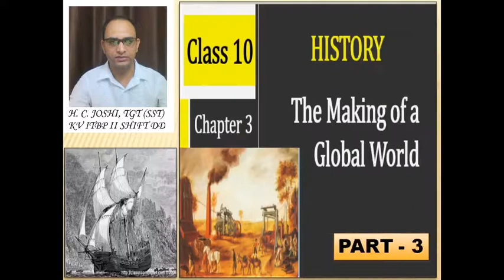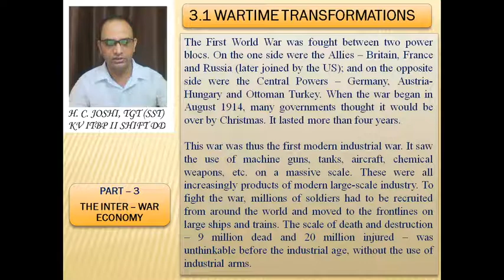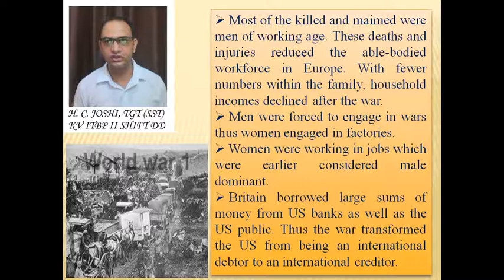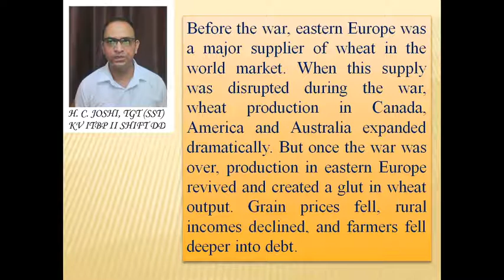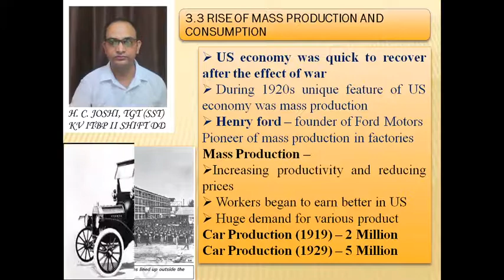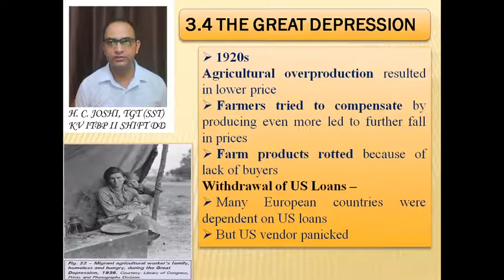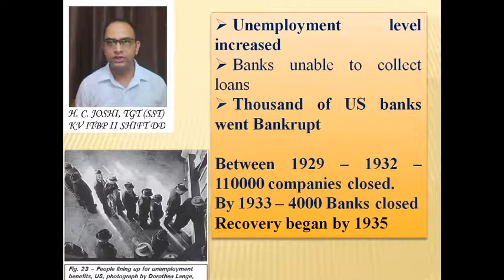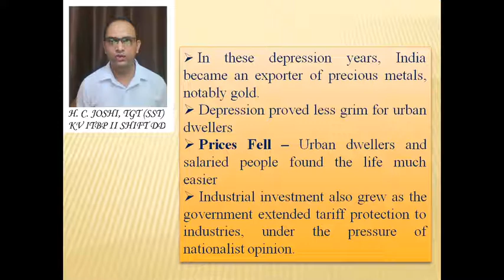HISTORY_CLASS-X_THE MAKING OF A GLOBAL WORLD (PART - 3)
BY - H. C. JOSHI, TGT (SST)
KV ITBP II SHIFT DD